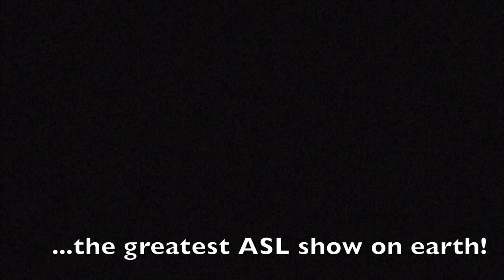Rathskellar Promotional Video (Promo)